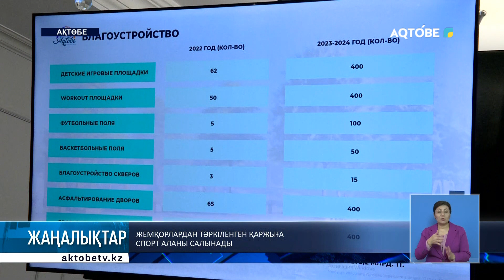Жемқорлардан тәркіленген қаржыға спорт алаңы салынады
Сыбайлас жемқорлыққа қатысты қылмыстық іс кезінде тәркіленген қаржы аймақтың инфрақұрылымын жақсартуға жұмсалады. Бұл бағыттағы жұмыстар басталып та кетті.

Қылмыскерлерден қанша қаражат қайтарылды және оған қандай құрылыстар салынып жатыр?

Тақырыпты тілші тарқатады...